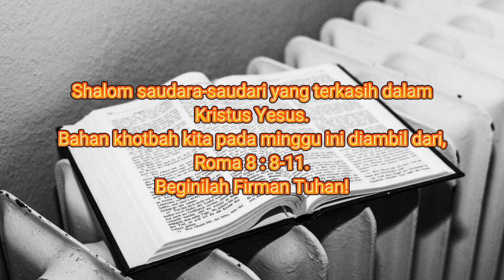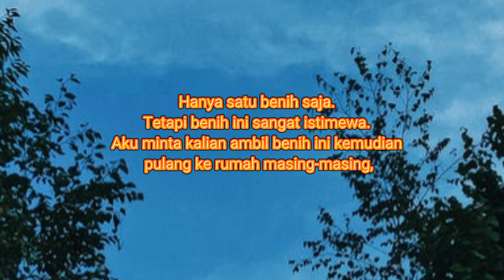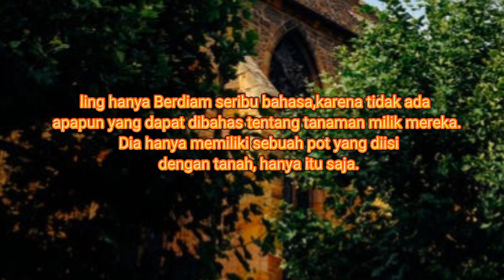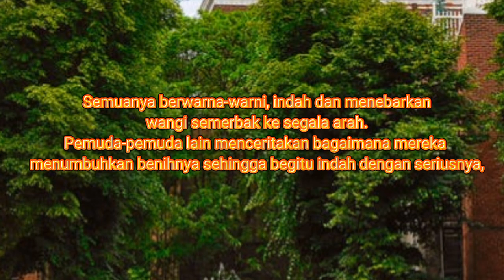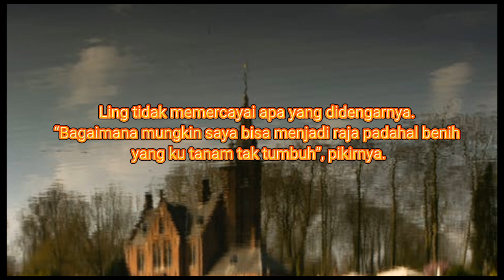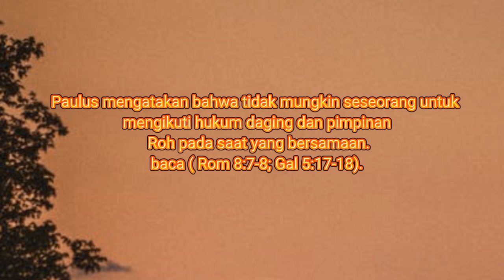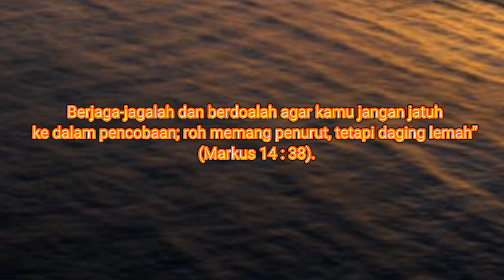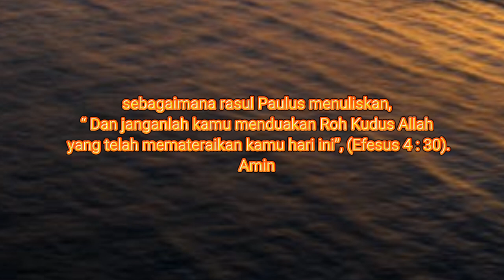khotbah minggu 5 juni 2022 ! Roma 8:8-11! hidup oleh roh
khotbah minggu 5 juni 2022 diambil dari roma 8:8-11 dengan thema hidup oleh roh

khotbah minggu 5 juni 2022 , khotbah minggu ini , bahan khotbah 5 juni 2022 , sermon khotbah 5 juni 2022 , jamita 5 juni 2022 , khotbah gbkp 5 juni 2022 , khotbah hkbp 5 juni 2022 , khotbah hki 5 juni 2022 ,
khotbah roma 8:8-11 , yakobus 8 ayat 8:11 , sermon khotbah minggu 5 juni 2022 , sermon khotbah gbkp minggu ini , jamita minggu 5 juni 2022 ,
jamita roma 8:8-11 , khotbah 5 juni 2022